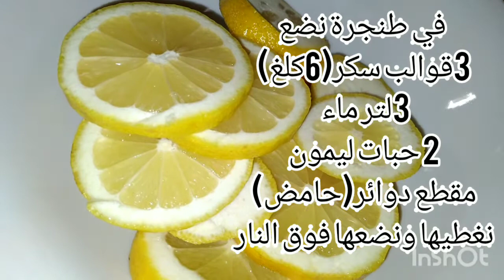عسل منزلي ناجح 100%